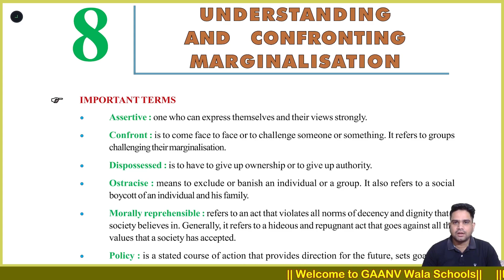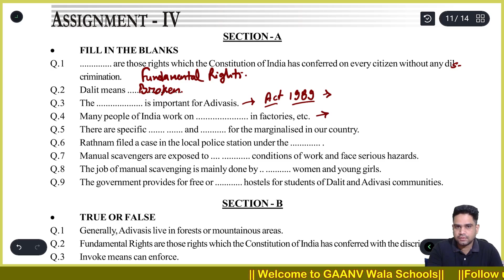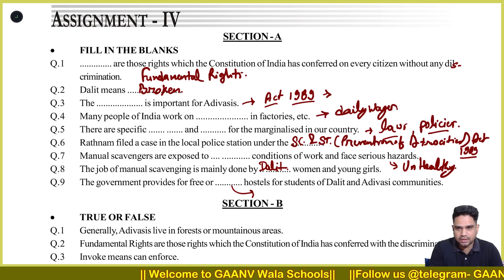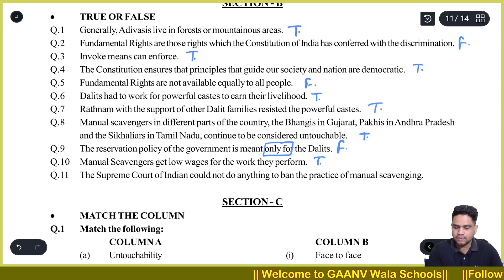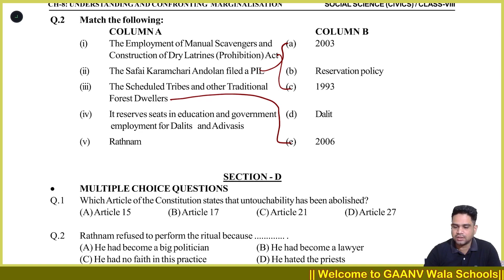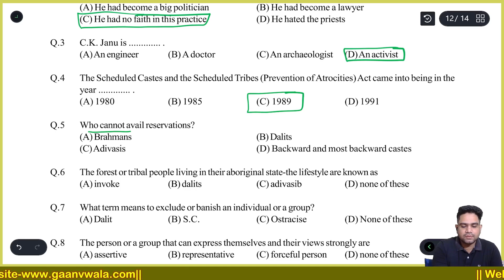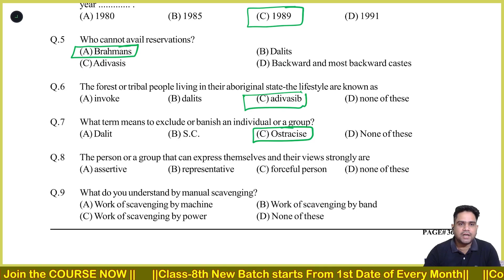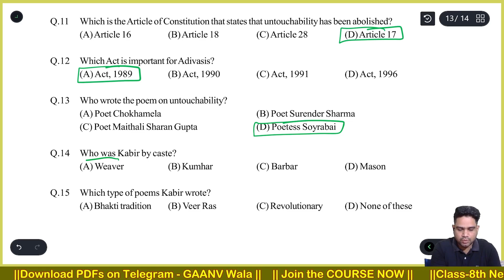|CV-8L-3| Upliftment of Marginalized Communities | Q&A | Class-8th | Civics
ABOUT US:-
It is not difficult to provide education to every child, yet in India, finding a good, affordable education is still difficult. Schools in Tier 2 and Tier 3 cities still use traditional themes for memorization in the absence of an appropriate learning environment. Although there is little knowledge of state and national competitive exams or different types of scholarships in these locations, all of the pupils there are capable of succeeding.
We are here to offer a distinct method of learning in the cities where the demand for a high-quality education is a need. We collaborate with the school and give them the tools, instruction, and study materials they need. As the tagline “Good and Affordable academics nearby Villages” states, we look forward to offering good and affordable education to every student in both urban and rural locations.

Mission:-
Our mission is to provide quality education along with competitive and scholarship examination preparation in the easiest way of learning by connecting with schools and empowering them with proper training, support and resources. We are building a system to help students to be strong in academics along with competitive skills and personality build.